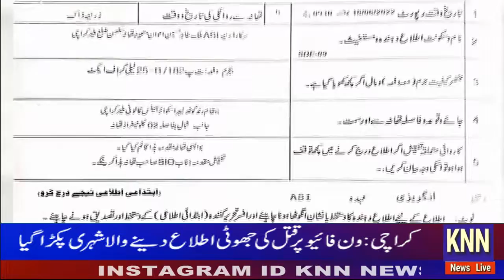Sabiq CM Punjab Usman Buzdar K Khilaf Parcha Kat Gya # KNN NEWS LIVE 20 June 2022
Sabiq CM Punjab Usman Buzdar K Khilaf Parcha Kat Gya
Saudi Shehzada Turkey Bin Faisal Bin Turkey Jaddah Mai Inteqal Kar Gaye
Karachi main ONE FIVE per qatal ki jhoti itlaa dany wala shahri pakra gya